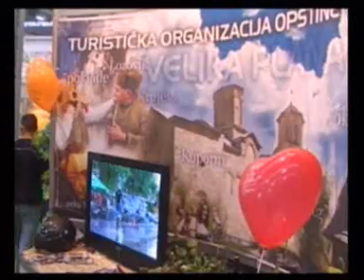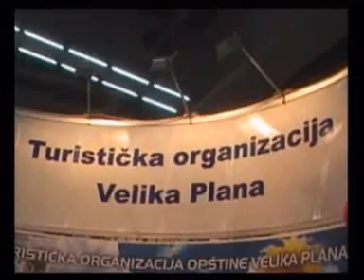TV DEVIC Smederevska Palanka Srbija Serbia 04.03.2008 sajam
NA OVOGODISNJEM 30. MEDJUNARODNOM SAJMU TURIZMA KOJI JE NEDAVNO ODRZAN U BEOGRADU, JEDAN OD VEOMA POSECENIH STANDOVA BIO JE I STAND TURISTICKE ORGANIZACIJE OPSTINE VELIKA PLANA. UOCENO JE SVE VECE INTERESOVANJE ZA POSETOM KULTURNO ISTORIJSKIH ZNAMENITOSTI KOJI JE PONUDJEN U OVOM DELU SRBIJE.
PRODUCTION TV DEVIC